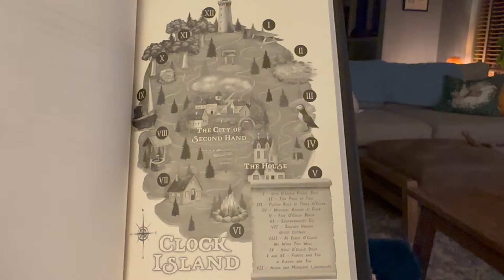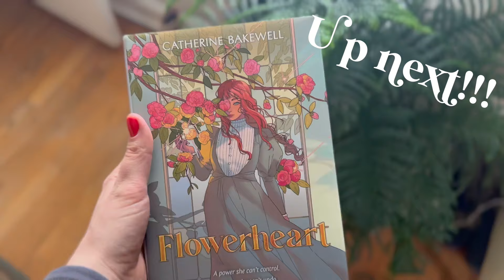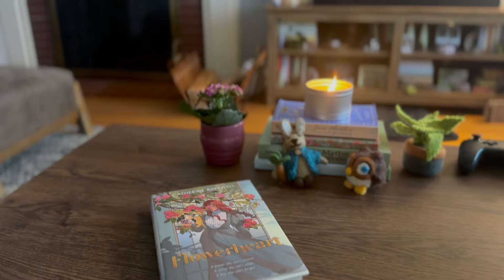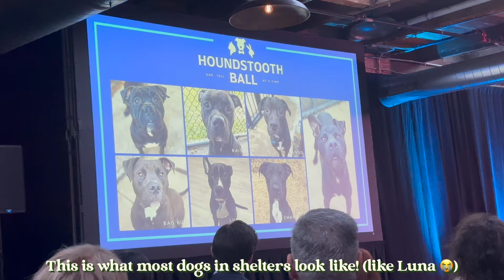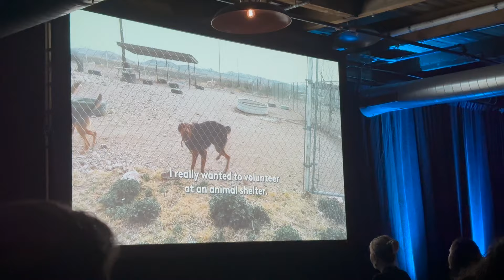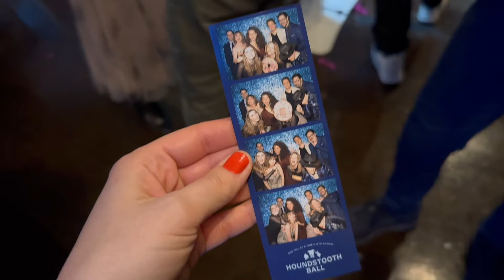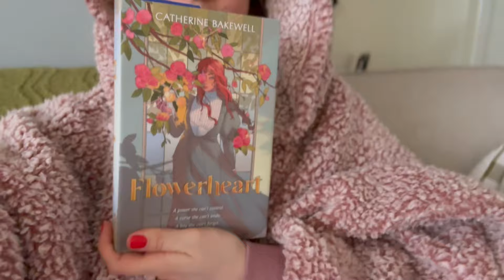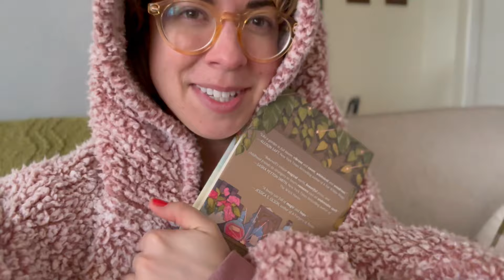🐕‍🦺Books, Baths, and Rescue Dogs!!!🐕 A perfect cozy reset!!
Hi everyone!!!

After a busy few weeks I decided to intentionally take as much alone time as possible before dancing my BUTT OFF at the HoundstoothBall for the second year in a row! Best night of my life!!!

It was a perfect week. I read SO MANY BOOKS and played video games and watched movies and ate good food! But I was also intentional about prioritizing relaxation/calm. I gotta do stuff like this more often!! Especially leading up to a special event because you don't wanna suffer burnout and then feel stress about something that should be nothing but fun. I'm so glad I did this!!

If you wanna foster and/or donate and/or sign up for the One Tail mailing list

If you have a reactive dog and want affordable virtual training from home,

Ok that's all! Love you!